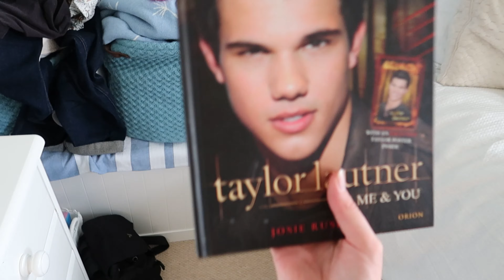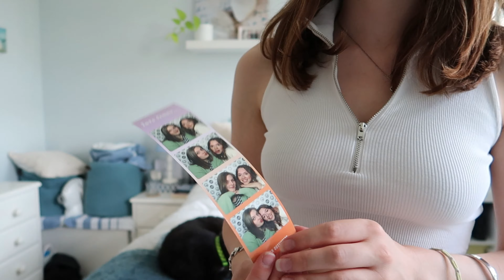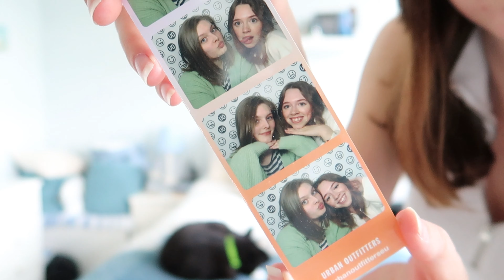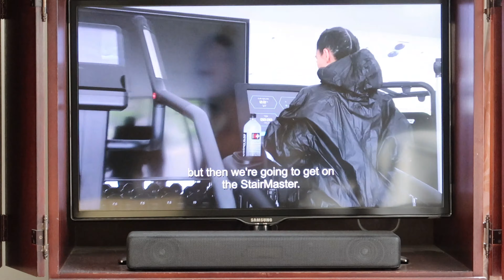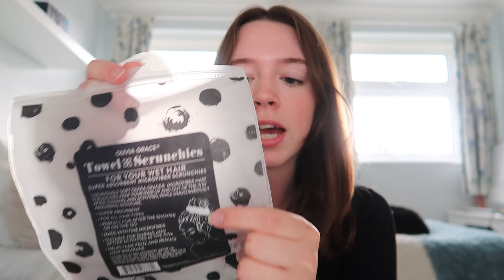A realistic day in my life | What's in my bag, gym, running errands, painting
First day in my life vlog! Been wanting to film one of these for a while. I love watching these kinds of videos so it was fun being able to film my own. Planning on filming a weekly vlog sometime soon as well so keep a look out for that! Hope you all are doing well and for those of you who live in the uk, stay strong, summer will be back soon...hopefully!

🫶🏼SUB COUNT
307

what is meant to be will be x